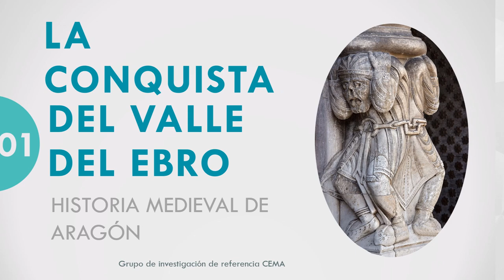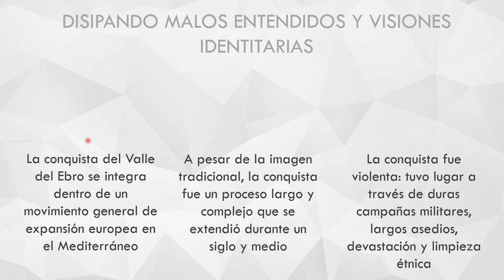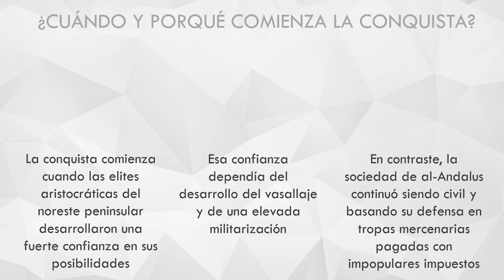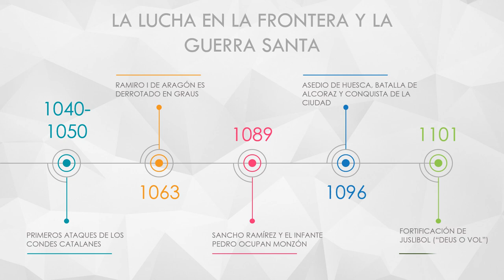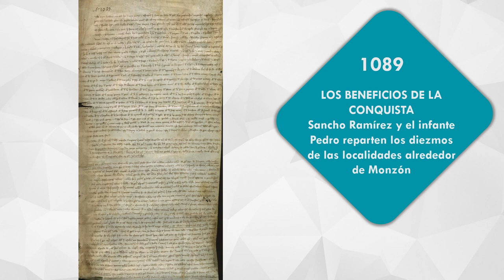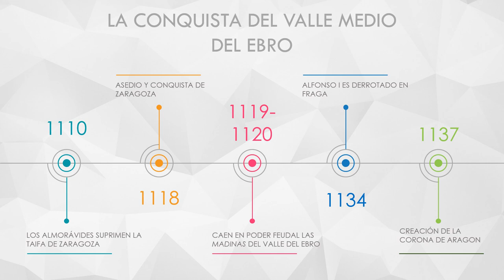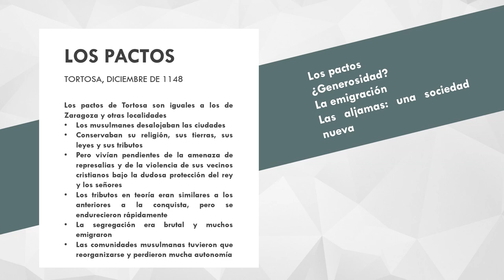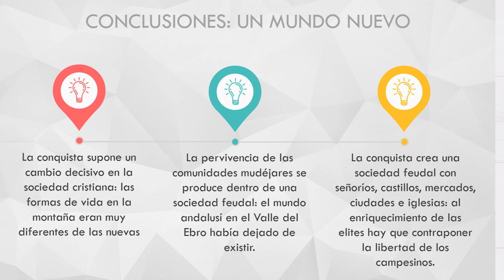La conquista del Valle del Ebro. Historia Medieval de Aragón